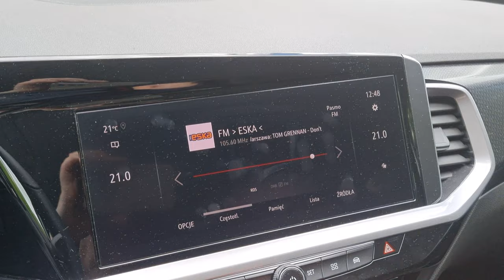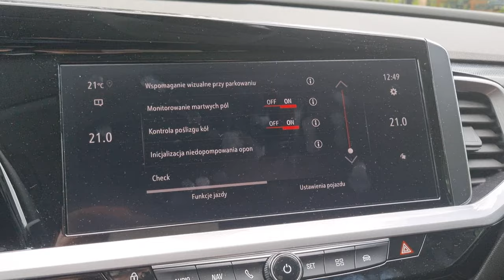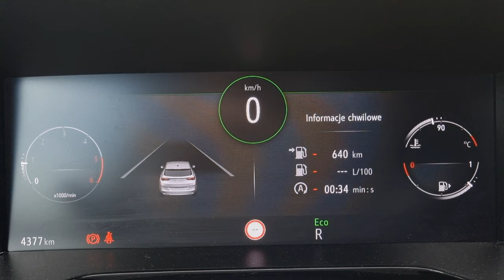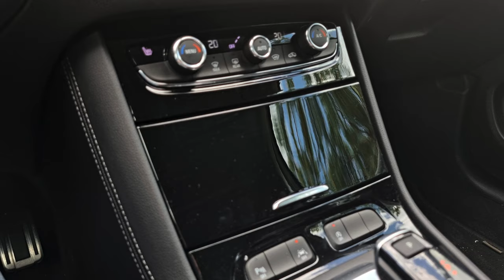Opel Grandland 2022 Test | Koniec z nudą !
Bohater testu: Opel Grandland 1.5 Diesel 130 KM 8EAT 2022 GS Line

Grandland 2022 to model po faceliftingu, ale patrząc na same zmiany zewnętrzne jestem pewny, że wielu producentów odważyłoby się na słowa: nowa generacja. Co się zmieniło, jakie wersje można zamówić w salonie, jak jeździ odświeżony Grandland i czy w ogóle warto się nim zainteresować?